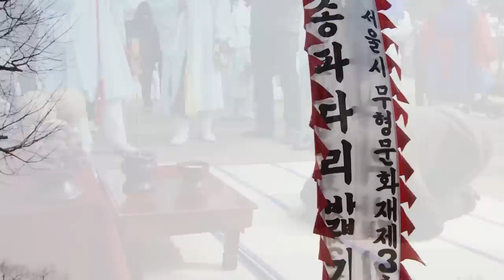정월대보름 행사 국립민속박물관 2014년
희망의 갑오년 2014년
국립민속박물관에서 열린
풍요기원 정월대보름맞이 행사 입니다